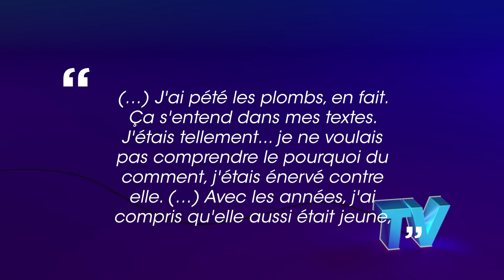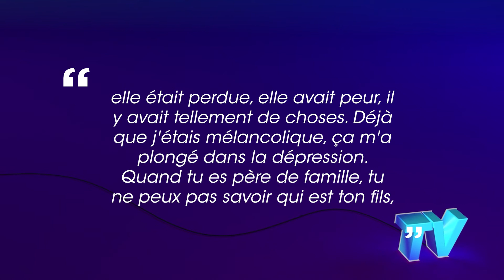Soprano : ses confidences touchantes sur son fils aîné placé à la DDASS